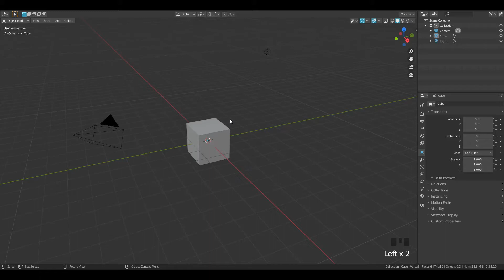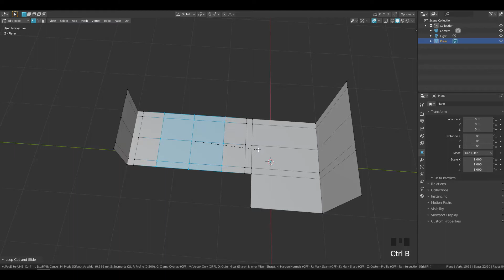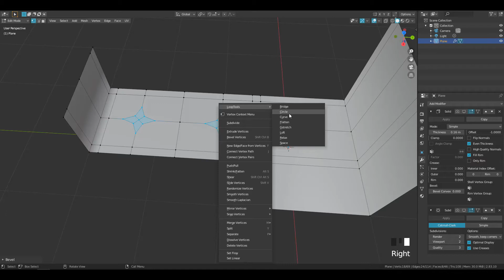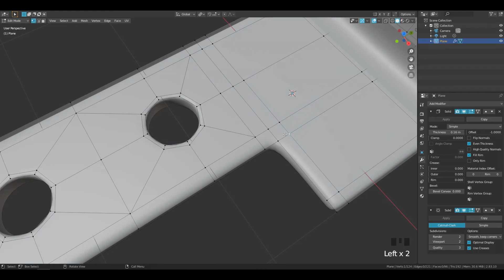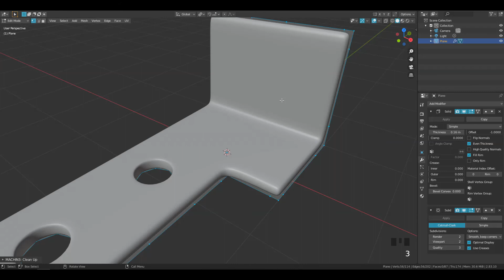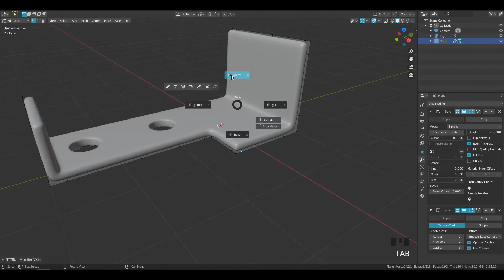Blender - Hardsurface modeling practice #45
plugins
Edge flow